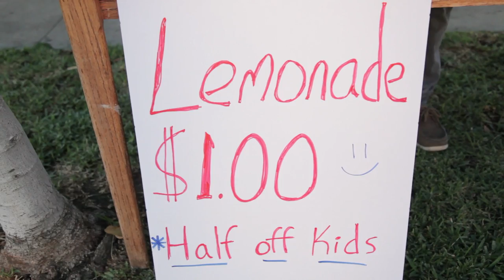AVERAGE JOE Season 2 Trailer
Watch all 13 episodes of AVERAGE JOE Season 2 now!